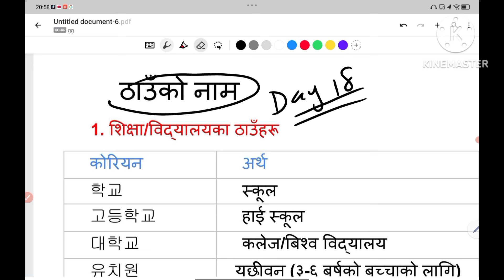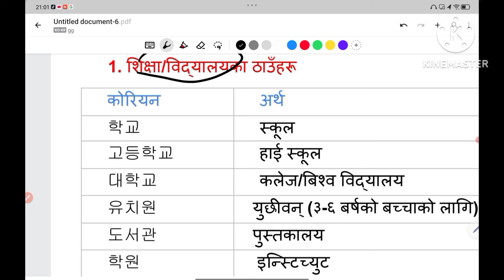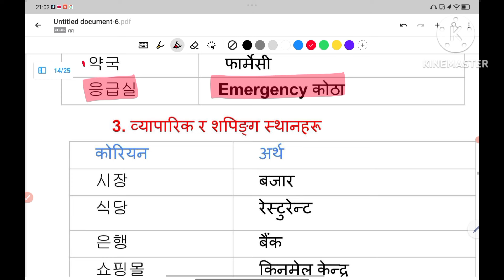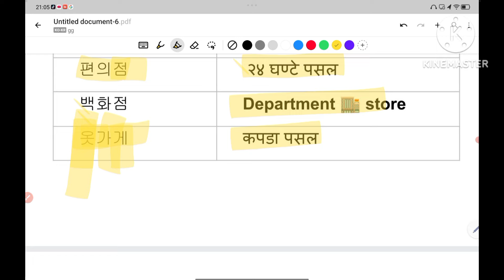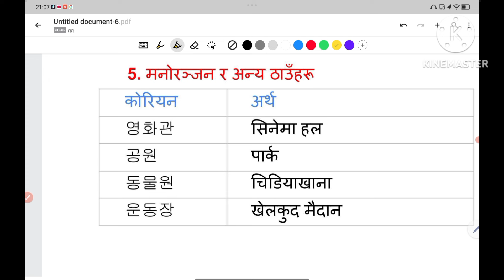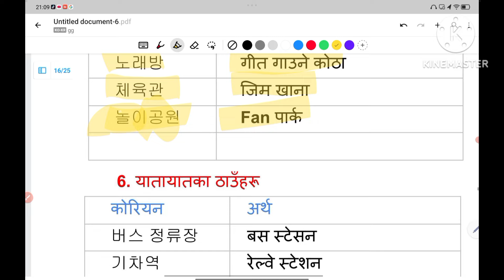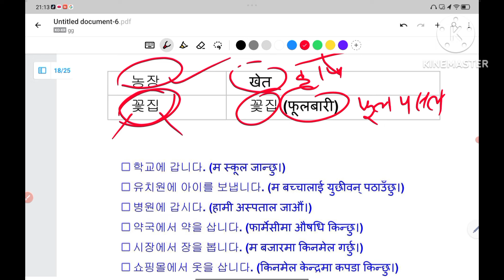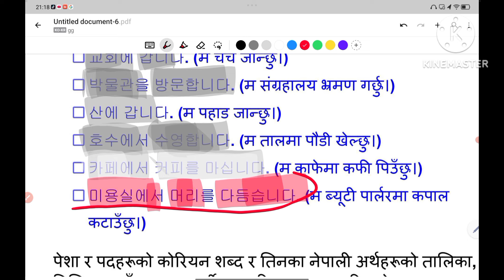Day 18 विभिन्न ठाउँ जनाउने कोरियन नामहरू place of Korean//Basic Korean language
Korean शब्दार्थ

कोरियन भाषाकाे याे channel मा तपाईंहरुलाई 🙏 welcome 🙏 छ।🇳🇵🇰🇷🇰🇷🇳🇵
साथै तपाईंहरुलाई नै सहयाेग हुनेगरी भाषासँग सम्बन्धी कुराहरु राख्दै आएको छु र राख्दै जानेछु ।
तपाईहरुले चाहेको अनूसार पनि video 📸 बनाउने छु।
Comment गर्न सक्नुहुनेछ है🙏🙏🙏❣️❣️❣️ धन्यवाद//Thank you

Your Quaris
chapter wise meaning
EPS TOPIK TEXT BOOK UNIT-16 // self study book // korean advance course book // korean language
반대말  उल्टो अर्थ दिने शब्दहरु opposite meaning
EPS TOPIK MEANING - धेरै अर्थ दिने शब्दहरु || korean meaning || korean language || word meaning

EPS TOPIK MEANING - शब्दअर्थ // korean meaning // korean word meaning // korean language 2023

hangul alphabet,
korean language

m
eps korea,
eps
how to write korean Letters,
eps korea news 2023, korean basic Latter,
korean latter foundation,
consonants,
how to introduce yourself in korean for k pop audition how to introduce yourself in korean in hindi,
basic k basic korean meaning,

✍️Ajay lama 🙏
🌐Nuwakot, Nepal 🇳🇵🇳🇵🇳🇵